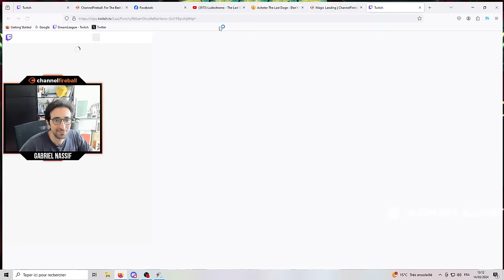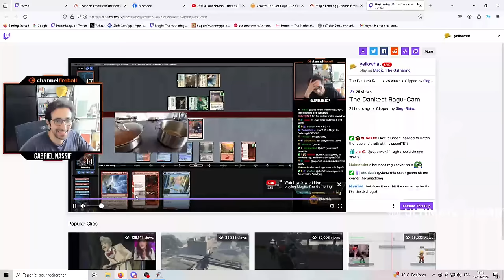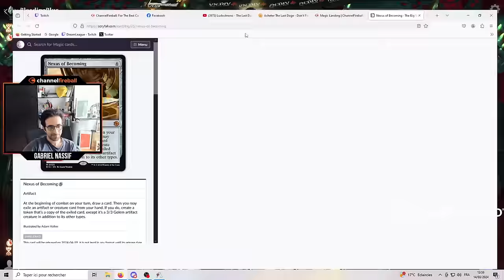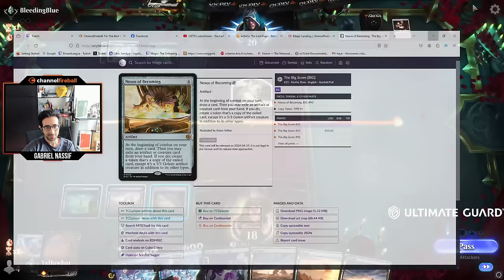CRACKED CARD for the Grindy Matchups | UB Control | Standard | MTG Arena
Match Timestamps:
00:00 Deck Tech
01:16 Round 1
23:00 Round 2
42:50 Round 3